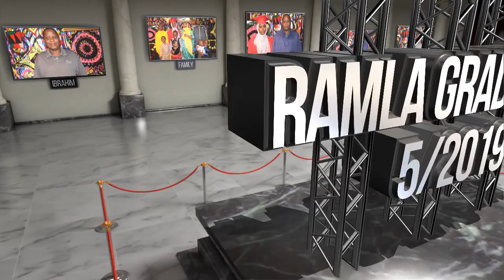SOMALI BANTU ALI ADAN STUDIO 2019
Ramla Ibrahim Graduation 5/20/2019  Produced  BY Ali Adan  Studio